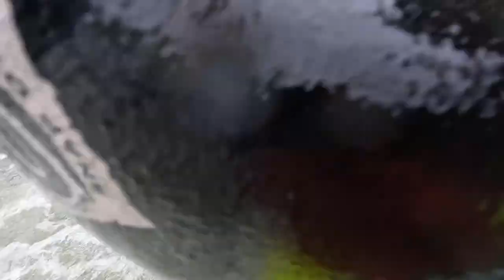South Yuba Winter Whitewater Kayaking | Edwards to Purdon @1350 CFS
A truly epic day, we started in a blizzard snow storm which quickly converted to hail. Then it warmed up and rained for the rest of the day. The moss came alive and all the side creeks were trickling in adding an awesome vide to the run. The sense of adventure we got when launching in a snow storm was pretty intense. This video was filmed on 12/26/2021 on the South Yuba River in Nevada County, CA. This stretch of river holds many incredible hard white water runs. The harder runs are known for having an endless number of sieves.